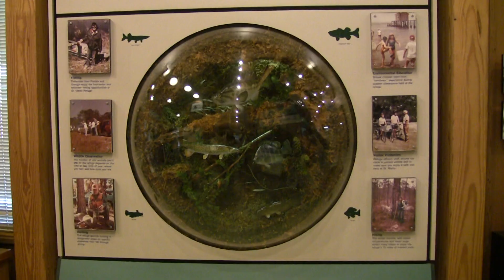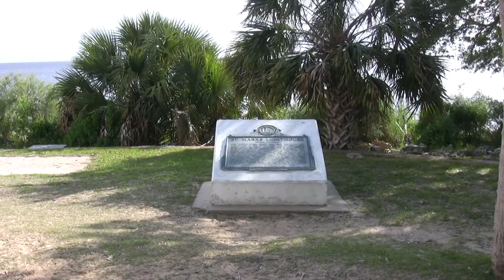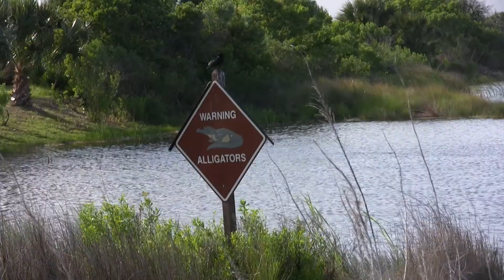St Marks State Park - Florida